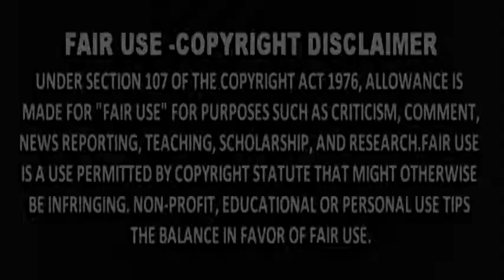DILAWAN SA SENADO, HINDI NAKAPORMA! WALA NANG SUPPORTERS!